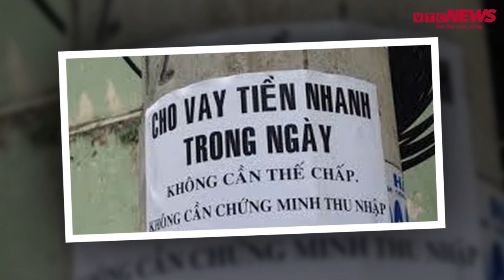Bản tin 14/12: Thêm 15.220 ca COVID-19; Sập bẫy tín dụng đen, lãi hơn 400%/năm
Cả nước ghi nhận thêm 15.220 ca COVID-19; Hàng trăm người sập bẫy tín dụng đen, lãi hơn 400%/năm… là những thông tin chính trong bản tin tối nay.